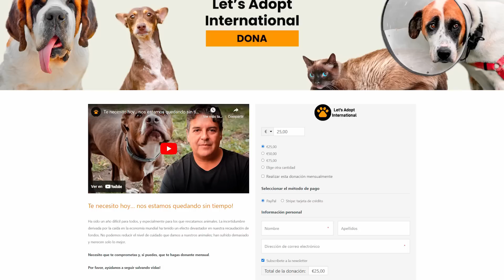Cookie: viviendo el momento !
Cookie es increíble! Y feliz! A pesar de las limitaciones impuestas por una enfermedad neurodegenerativa, lo cuidan con muchísimo cariño en Casa Grande, donde vivirá mientras tenga calidad de vida. Vive rodeado de amigos perrunos y nunca está solo. Es cierto que su enfermedad está progresando, aunque muy despacio… disfruta de nuestro video especial de Cookie hoy!